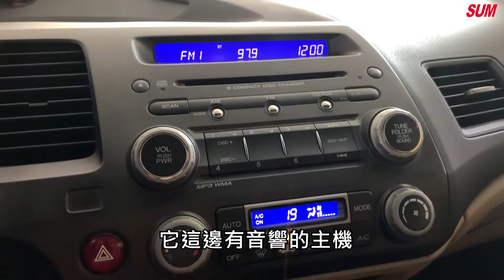【SUM中古車】HONDA CIVIC 2008年 CIVIC 快撥/HID/天窗/恆溫/皮椅 高雄市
車商資訊：SUM坤獅汽車
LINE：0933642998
車輛資訊：2008年 HONDA CIVIC
車輛售價：25.8萬
車輛所在：高雄市鳳山區建國路三段368號